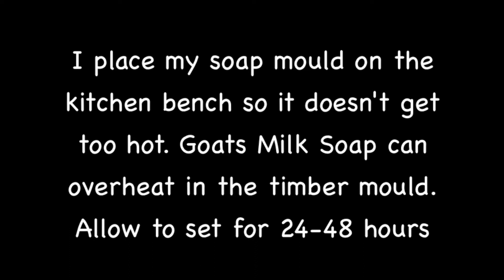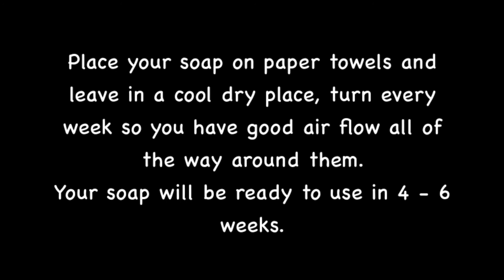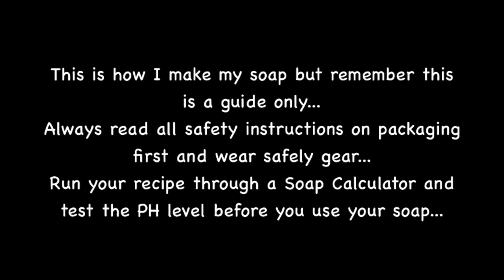Vintage Leather and Sandalwood Goats Milk Soap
Vintage Leather and Sandalwood
Cold Processed Goats Milk Soap.

This is a guide only !.

If you wish to make our own goats milk soap, always read safety instructions on all products before use and test the PH level of soap.

Do research lots of recipes and instructions before you start.

Fragrance by Eroma
Mica by My Mica Obsession